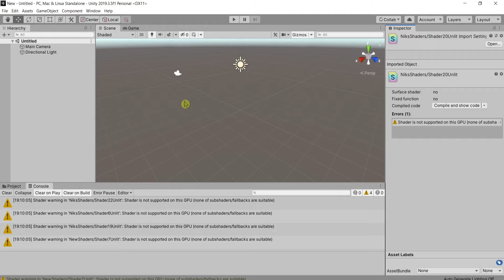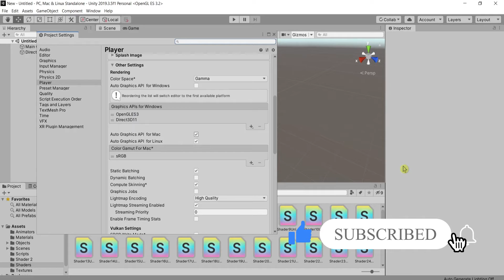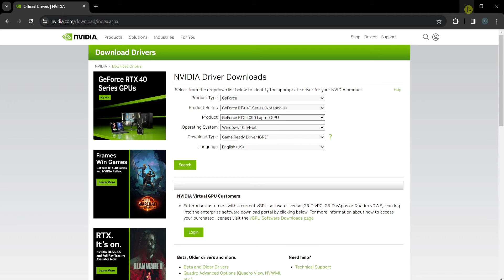🔮SOLVED Shader is not supported on this GPU - Unity for Windows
🔥 In this video I will solve this error/warning in Unity "unity shader is not supported on this GPU (none of sub shaders/fallbacks are suitable)"

Another solution is to delete or comment out this line
pragma exclude_renderers d3d11

It happens when Precompiled Shaders not supported on GPU.
This issue may resurface if the user has a slightly different version of Unity than the edition used to create the original files.

The "problem" is that what you likely have is not the source shader file, you likely have an "intermediate semi-compiled" version for only a specific hardware/platform target.

You need to find a source version of that shader, wherever you got it. If you "ripped" it from some existing app/game, then you won't be able to use it properly on a platform other than the one the game was compiled for.

⏱️ Timestamps:
00:00 - hook
00:23 - The Problems
00:51 - Graphics APIs for Windows - add OPENGLES3
02:19 - Still having issues - Video Card Drivers
02:58 - Support us on Patreon, Like & Subscribe